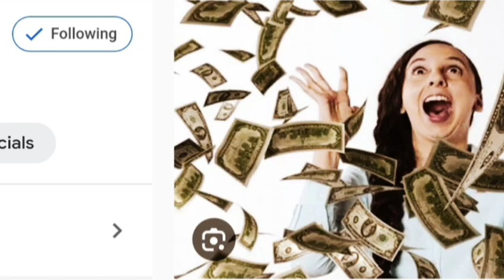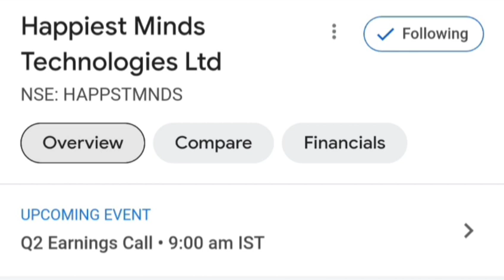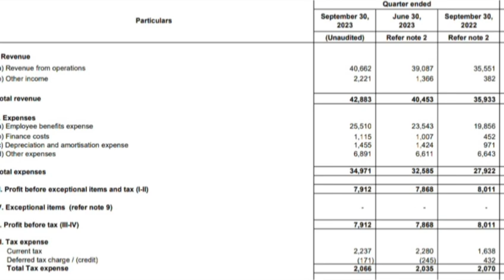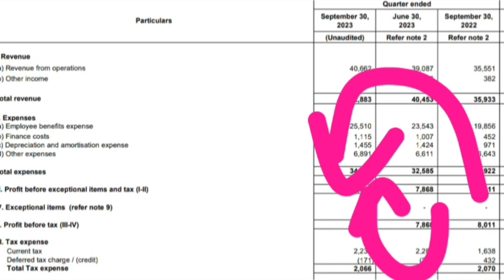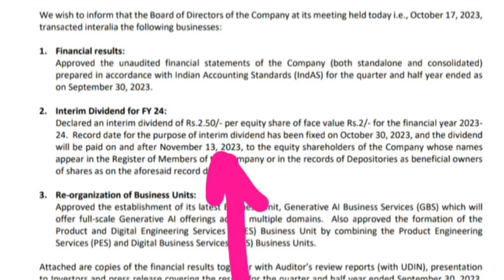Q2 Results + Big Dividend. Happiest Minds Technologies Ltd Q2 quarterly result news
Topics :::::

Happiest Minds Technologies Ltd share or stock Q2 quarterly result latest breaking news
Happiest Minds Technologies Ltd share or stock Q2 quarterly result latest update today
Happiest Minds Technologies Ltd share or stock dividend record date latest breaking news
Happiest Minds Technologies Ltd share or stock dividend record date latest update today in hindi
Happiest Minds Technologies Ltd company business model
Happiest Minds Technologies Ltd share or stock latest breaking news today in hindi
Happiest Minds Technologies Ltd share or stock latest update today in hindi
Happiest Minds Technologies Ltd share or stock future price target analysis prediction
Happiest Minds Technologies Ltd share or stock future price kya hoga
Happiest Minds Ltd share or stock latest update today in hindi
Happiest Minds Ltd share or stock latest breaking  news today in hindi
Happiest Minds Technologies Ltd share or stock fundamental analysis in hindi
Happiest Minds Technologies Ltd share or stock balance sheet reading in hindi
Happiest Minds Technologies Ltd share or stock buy or sell experts advice
Happiest Minds Technologies Ltd company founder name
Future multibagger small cap share or stock
Multibagger small cap share or stock for investment
Ashok Soota history
Ashok Soota previous company history
Share Market news today in hindi
Stock market latest update today in hindi